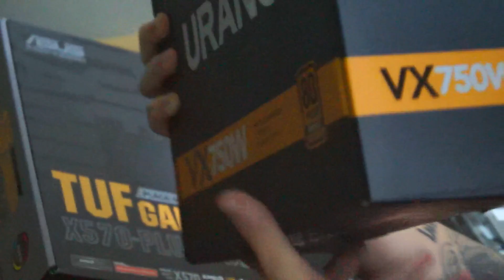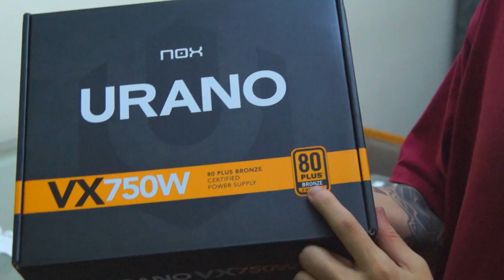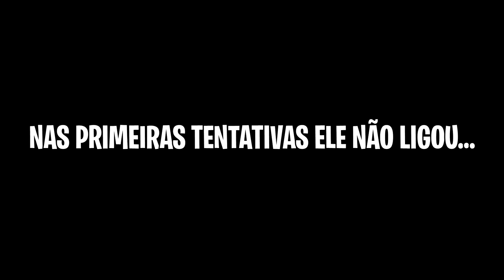MONTEI UM NOVO PC GAMER para JOGAR FORTNITE!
Nesse vídeo vou mostrar para vocês o meu NOVO PC GAMER que montei para trazer vídeos de FORTNITE BATTLE ROYALE e vídeos MUITO LEGAIS para vocês aqui no canal! Nele, vou mostrar as peças e montar o meu NOVO PC GAMER com todos vocês! E muito obrigado por isso!

00:00 DEIXA O LIKE!
00:01 APOIE O CÓDIGO: WINKAZI 🎁